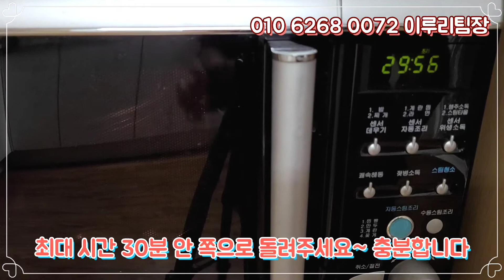멀티레인지찜기로 할수 있는 요리가 얼마나 많게요~~ 이제 요리는 쉽게 하자구요 ^^ 010 6268 0072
안녕하세요~~ 이루리팀장입니다~
멀티레인지 찜기로 삼계탕 만들어 보았습니다~
정가 133,000원에서 할인으로
멤버십가 119,700원이구요~~
정가 26,000원 상당의 핸디스파이럴 추가 증정해 드립니다~
요 두가지만 있어도 간단하게 뚝딱 해 낼 수 있는 요리가 무궁무진하답니다 ^^
감사합니다~